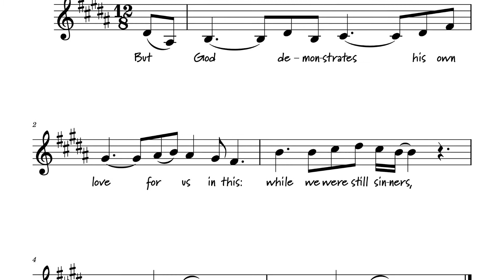Romans 5:8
🎼Welcome to SongSmith Studio! My name is Brianna and I am a singer, voice teacher, and Christ-follower!

In an effort to memorize more scripture, I write simple melodies to make learning more interactive for me and more accessible for you! Sing these songs with your family, in the car, cooking dinner, during your Bible study time, wherever & whenever!

These are no great masterpieces, but I’m a firm believer in the power of music, and more importantly, in the power of God’s word. I hope these simple songs get stuck in your head (in a good way) and help keep your heart focused on the truths found in scripture.

If you learn these verses alongside me and don't mind being featured on this channel, send me an audio recording of you singing